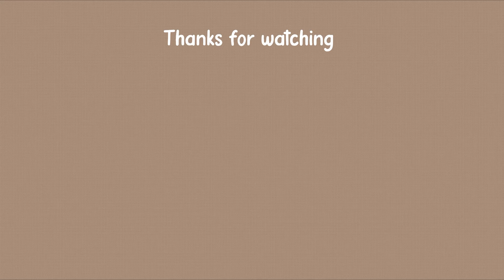Daily vlog IRT| bersih-bersih malam hari,unboxing chooper aesthetic,productive days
Hai assalamu'alaikum...
Terima kasih semua atas dukungan klian dgn menonton video ku